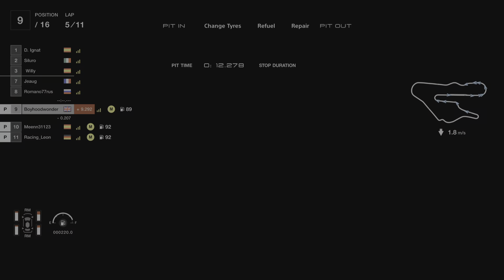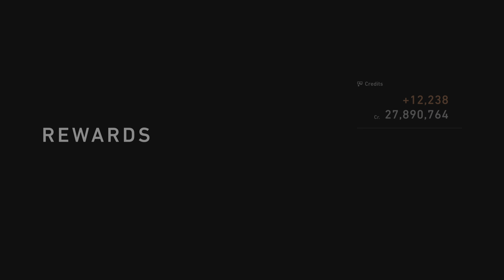Gran Turismo 7_20240624142323